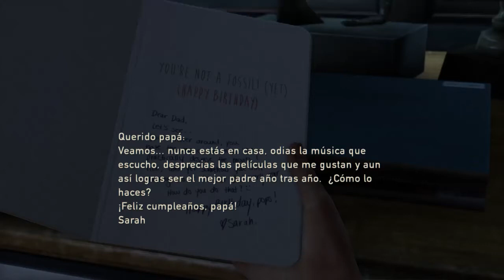The Last of Us #1"PRÓLOGO" GAME PLAY ESPAÑOL BY Bandolero 7.0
Prólogo